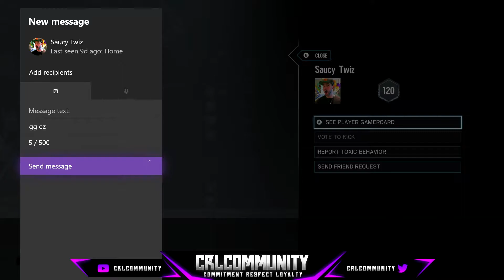BLITZ RUSH RANKED ACE ( Rainbow Six Siege )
Thank you guys for 3k but we need to be more active for us to go anyhwere so please try to stay active

Hope you guys enjoyed if you want more then one video a day like